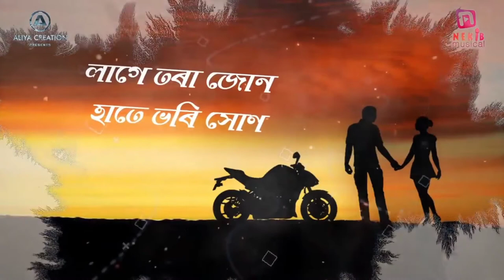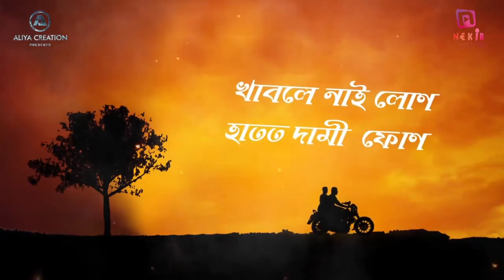SUWALI SABI Lyrics and Karaoke Zubeen and Nekib || New Assamese Song 2021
welcome

to

assam

karaoke

studio.

assamese song,
assamese new song,
suwali sabi assamese song,
suwali sabi assamese new song,
suwali sabi song zubeen,